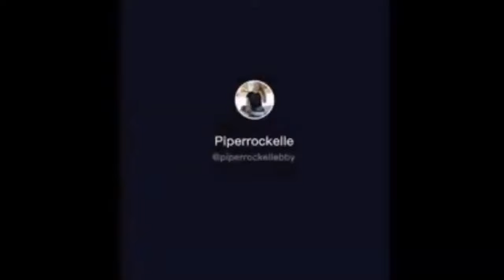EVERY TIME Piper Rockelle and Lev Cameron KISSING IN 2021 😘💋😱 | Piper Rockelle tea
This video is about @PiperRockelle and @Lev.Cameron .

Nophie,
Piper Rockelle,
Gavin Magnus,